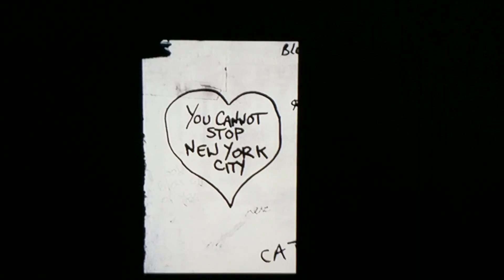Ending of 25th hour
25th hour ending drive